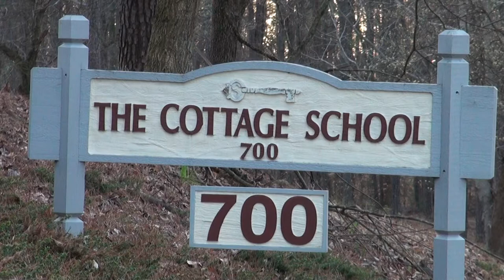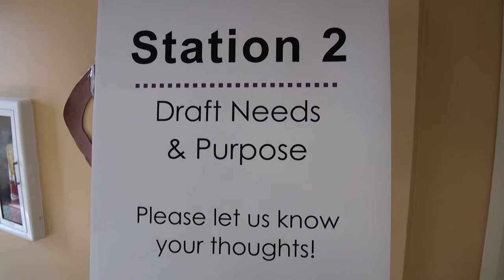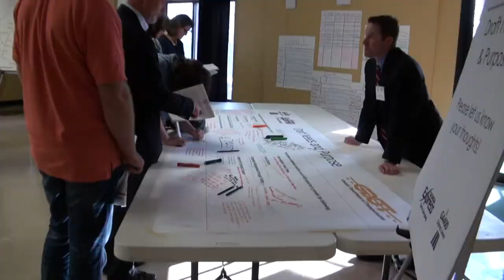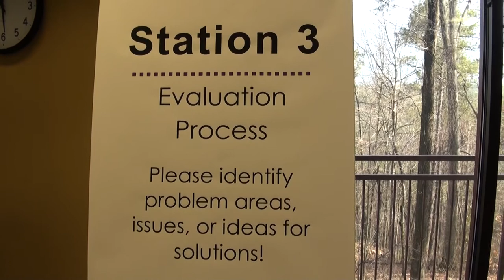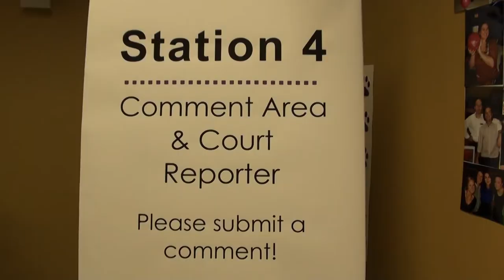Garland Favorito speaks about GA 400 Highway H.O.T. lanes 03/13/12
GA 400 Hospitality Highway is being considered for H.O.T. (high occupancy toll) lanes.  Garland Favorito says this is grand theft of the taxpayers.

Open House Public Meetings at 5 PM to 7 PM

The Cottage School, Roswell, March 13, 2012
Piney Grove Middle School, Cumming, March 15, 2012
First Baptist Church Sandy Springs, March 20, 2012

Video by Nydia Tisdale